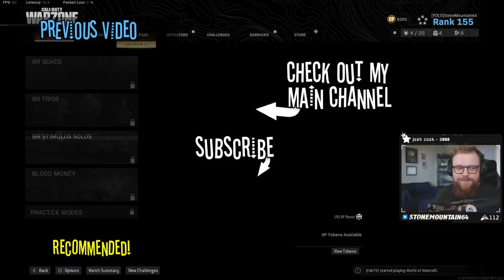Gaming With Seth Curry - Warzone Battle Royale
We played Warzone Battle Royale with SETH CURRY?!